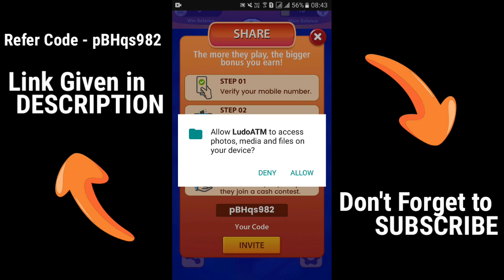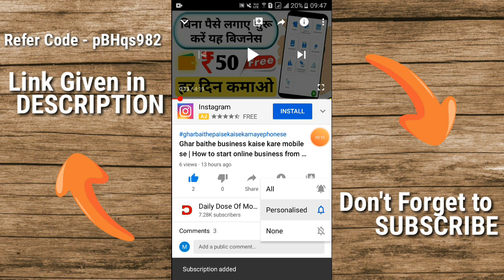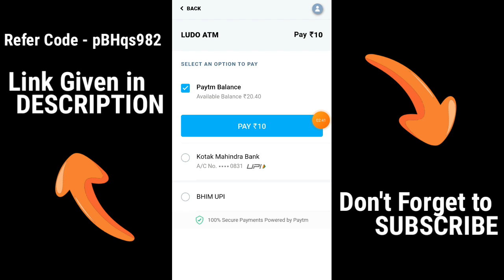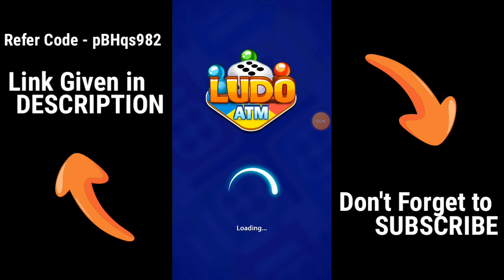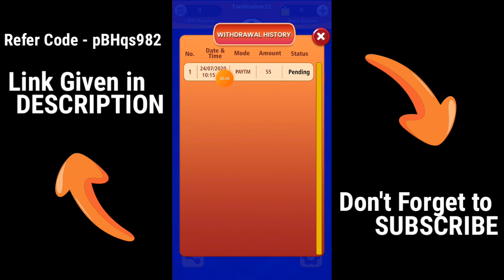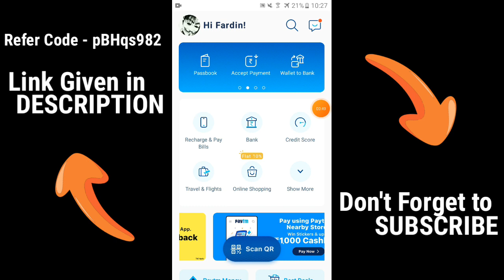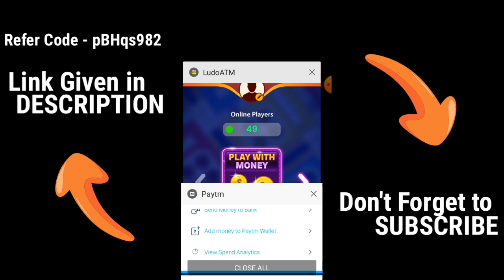Ludo Atm app payment proof | Ludo earn money apps | Ludo atm app se paise kaise kamaye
Ludo Atm apps payment proof | Ludo earn money apps | Ludo app se paise kaise kamaye | ludo atm apps | India ludo app | Earn money app | Win real cash by playing your favorite game LUDO | Indian ludo app

Indian Ludo brings your favorite Ludo game to your pockets with the added benefit that you can win cash by playing Indian Ludo anytime, anywhere.
▶️Refer code:- pBHqs982
For Another Business App download and earn:-

ludo payment proof

India ludo app
Win real cash by playing your favorite game LUDO
indian ludo
india ludo game
indian ludo game
india ludo app se paise Kaise kamaye
play India ludo earn money
how to play Indian ludo app
earn money India ludo
best India ludo app
top India best ludo app
earn money ludo app
earn money online ludo game
earn money online ludo game app
play India ludo
how to play ludo India
how to play Indian ludo game
Indian best game ludo

If you earn real Paytm cash and start your business at home then I suggest you top 7 videos here and earn Paytm cash.

India ludo app | Earn money app | Win real cash by playing your favorite game LUDO | indian ludo app

Ludo Atm apps payment proof | Ludo earn money apps | Ludo app se paise Kaise kamaye | ludo atm apps